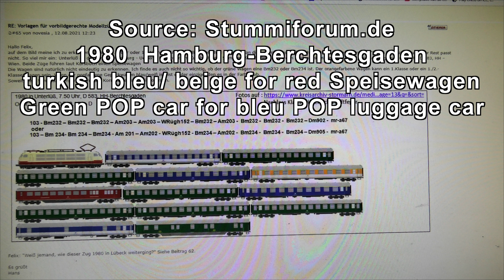Zugbildung nach Vorbild: 1980 Hamburg--Berchtesgaden mit HO Roco DB BR 103